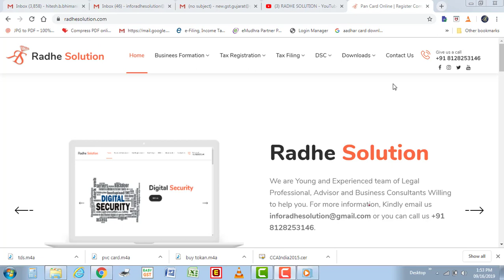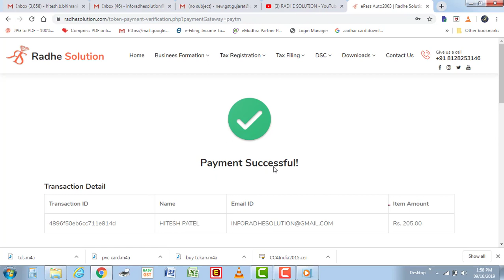BUY NEW EPASS AUTO | MTOKEN | ETOKEN | PROX KEY | BEST RATE | DSC | DSC TOKEN | DIGITAL SIGNATURES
Best rate all token
Epass Mtoken Proxkey etoken

Make A Your Self DSC This Link DSC Cost Rs 180